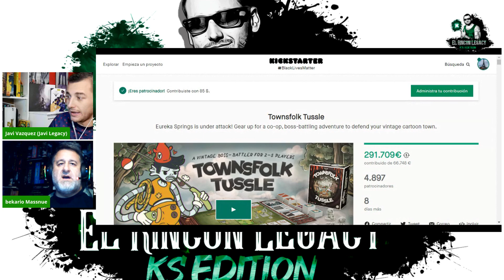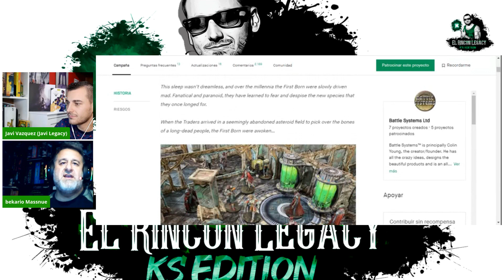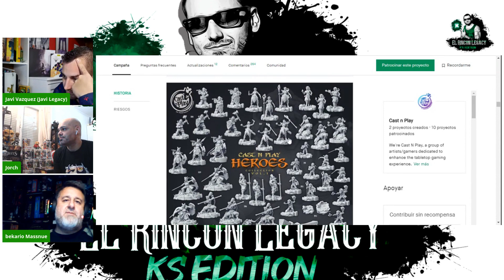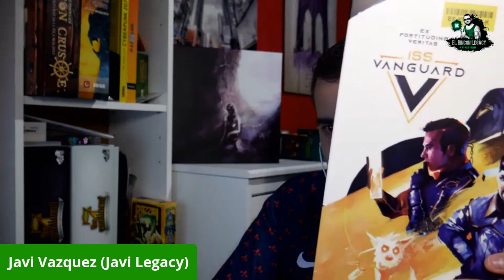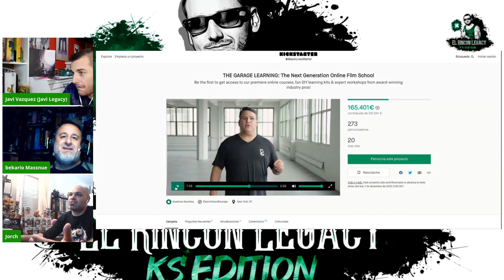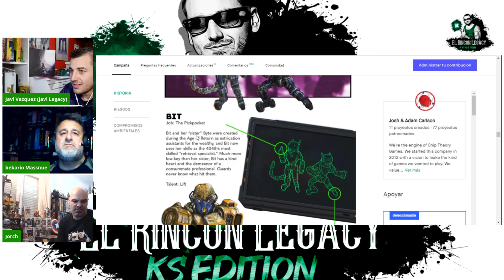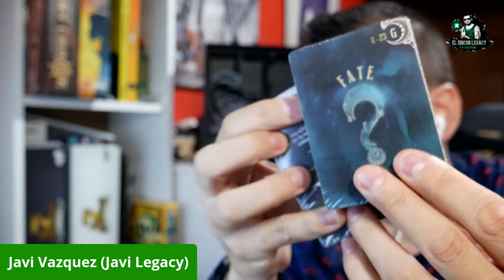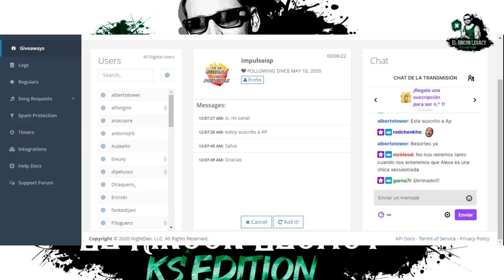ElRincón Legacy Ks Edition 1x15 Burncycle, Bardsung, Kapow, Kokopeli...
Hoy hablamos de los siguientes juegos:

-Townsfolk tussle (actualizacion)
-Freedom five (actualizacion)
-Orbital
-Racekart riot
-Feed the kraken
-Core space: first born
-Penny dreadful
-Nova aetas renaissence (actualizacion)
-Endless winter (actualizacion)
-Hoop godz
-Kokopeli
-Kingdom of Tamarya
-Sons of feiriell
-Atlantis rising: monstruositis
-Rift knights
.The transcontinental
-Minipedia
-The porsuit of happines expansion nostalgia
-Kapow
-Bardsung
-Catacoms monster pit
-Thisty shats lesbians
-Ro sham bo
-Pachakuna
-Four humors
-Elements of the gods
-Burncycle
-Etherfields(unboxing)
-Kings of the roll

La teletienda de Rulo:
-Catson
-Elo
-Thisty short lesbians

disfrutarlo!